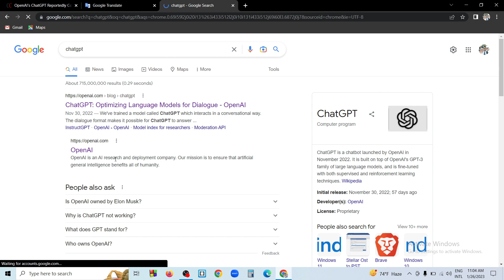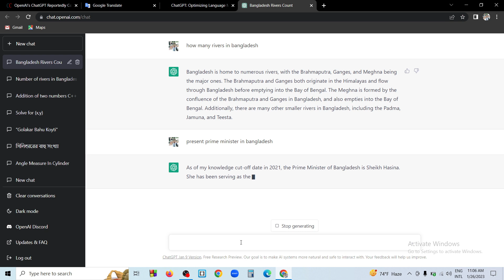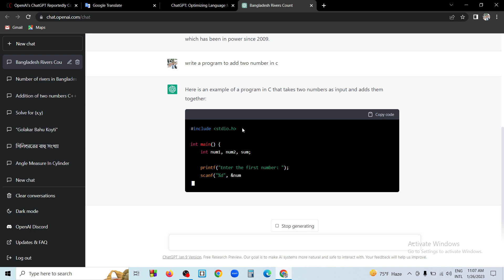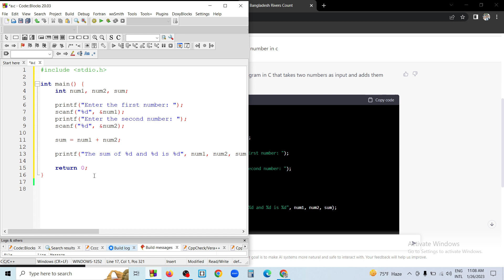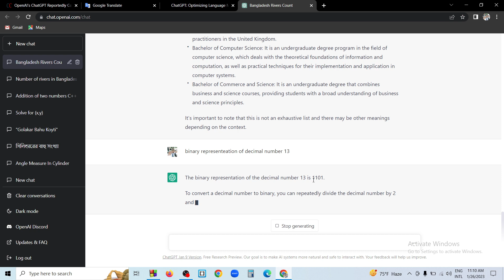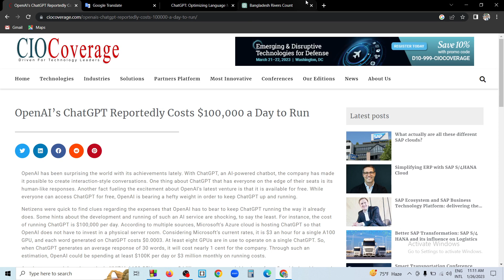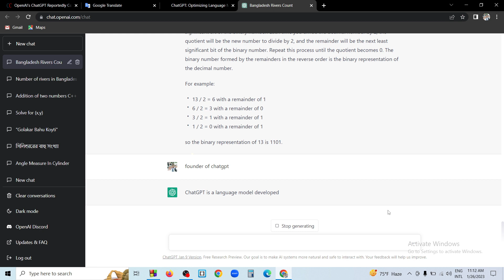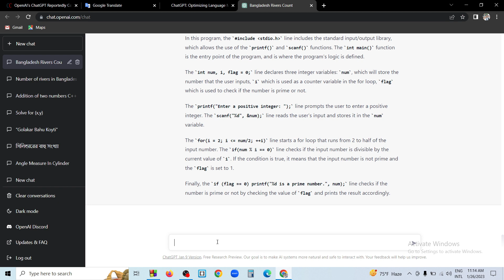ChatGPT কি? কিভাবে ব্যবহার করবেন? ChatGPT Bangla Tutorial | How to use chagpt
chat gpt bangla tutorial
chatgpt bangla tutorial
chatgpt
chat gpt
chatgpt tutorial
what is chatgpt
chatgpt explained
openai
chatgpt examples
ai
chatgpt bangla
chatbot
open ai
what is chat gpt
চ্যাট জিপিটি কেন দরকার
artificial intelligence
চ্যাট জিপিটি